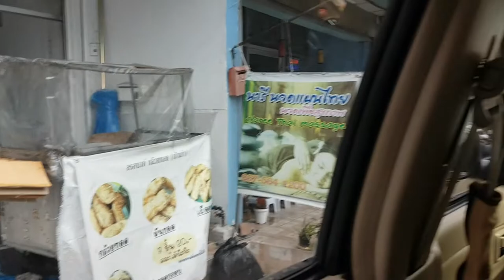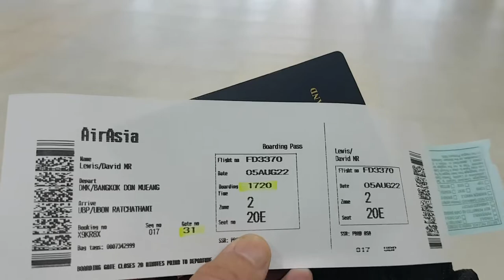Bangkok to Ubon Ratchathani Thailand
Another travel day Don Muang Bangkok to Ubon Ratchathani Thailand